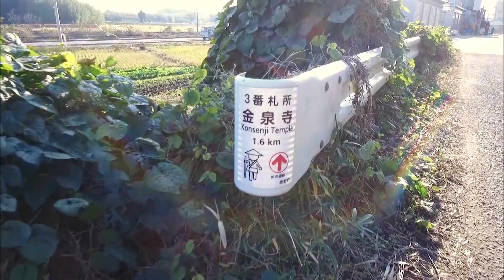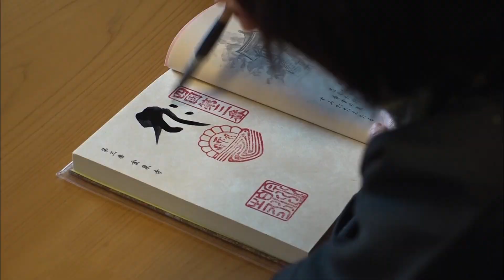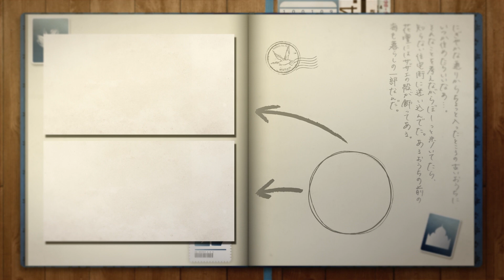お寺「金泉寺」徳島/旅行で寄りたい!! 全国おすすめ観光スポット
旅チャンネルを家中どこでもタブレットで見るなら！